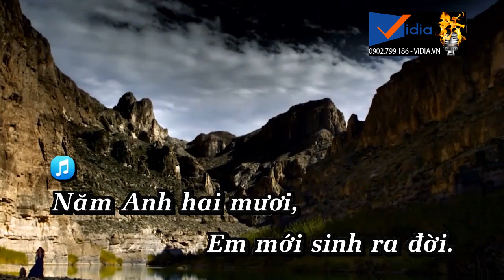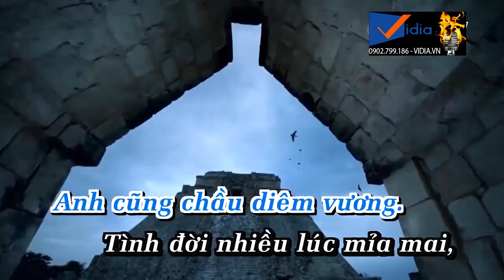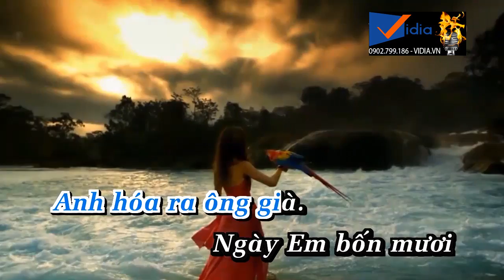2072-Hai Mươi Bốn Mươi-Ngọc Sơn Karaoke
9 Nội dung có trong video sẽ không tránh khỏi sai sót hoặc vi phạm bản quyền, ... Mong quý vị thông cảm và thông báo trực tiếp với Admin qua hotline ☎ Phone - Zalo:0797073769, để chúng tôi kịp thời gỡ xuống và không làm ảnh hưởng đến tác phẩm của quý vị!
-Karaoke hai muoi bon muoi
-hai muoi bon muoi Karaoke